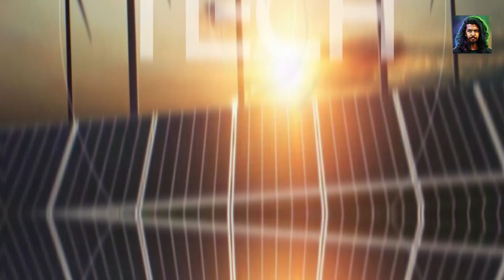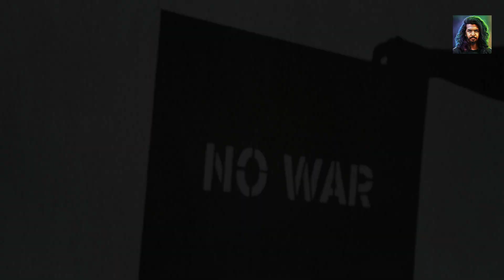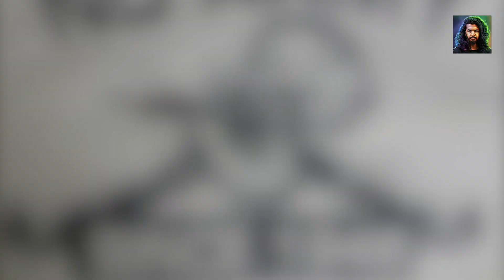හමුදාවක් නැති මේ රටවල් ගැන අහලා තියනවද ? Countries without army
ආයුබෝවන්,

හමුදාවක් නැතිව වුනත් රටක් සාමකාමිව පවත්වාගන්න පුළුවන් කියලා දැනගෙන හිටියද?
මේ ඒ ගැන..
   බලලා අදහසක් කියාගෙන යන්නත් අමතක කරන්න එපා..

සුබ දවසක් !